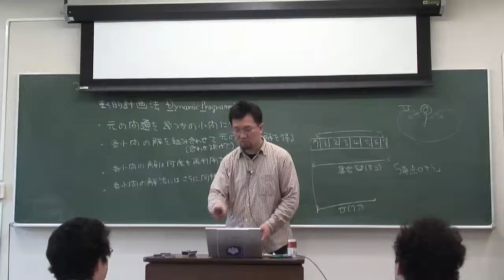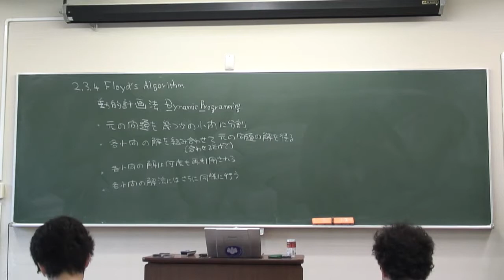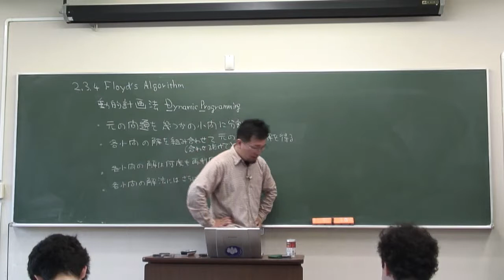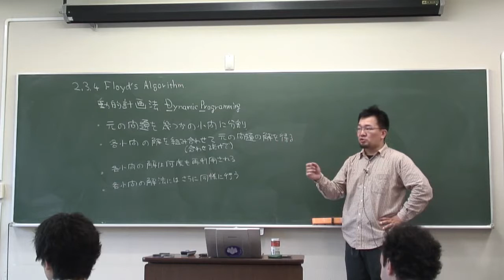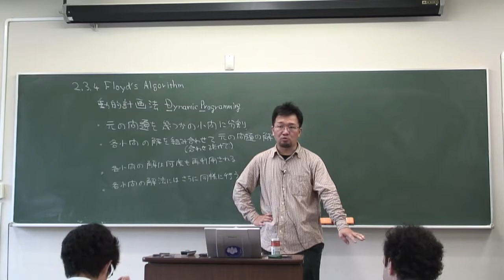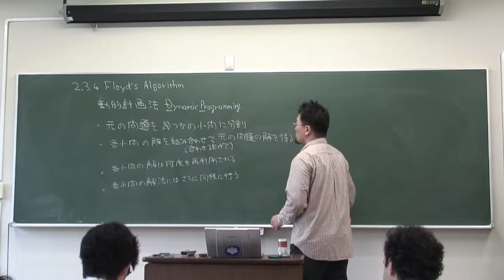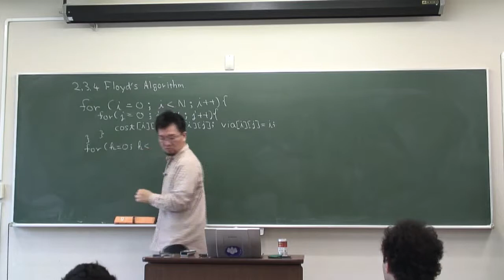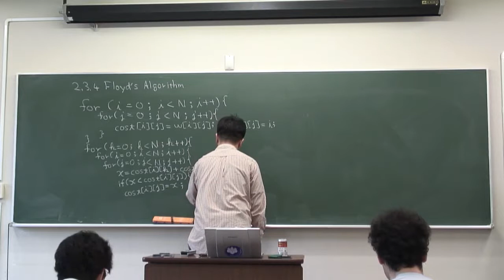データ構造とアルゴリズム(2008/05/20-5/7-1/5)